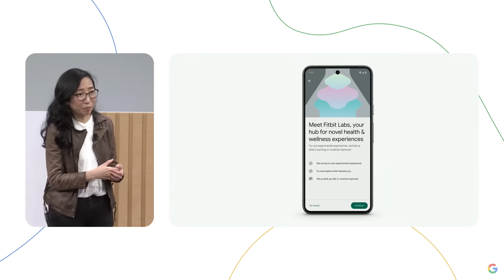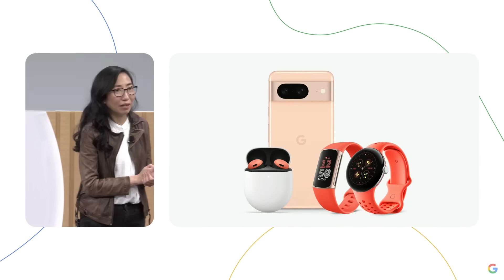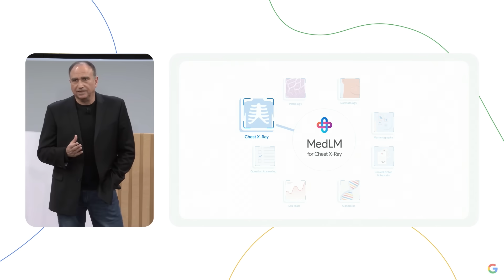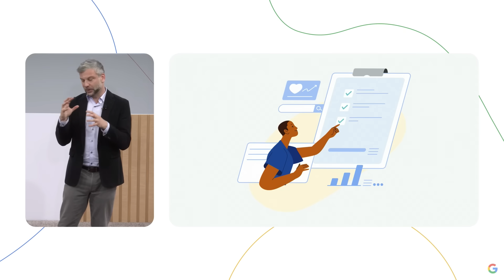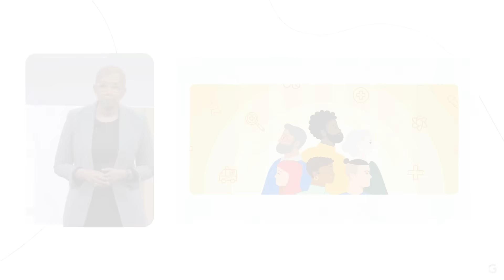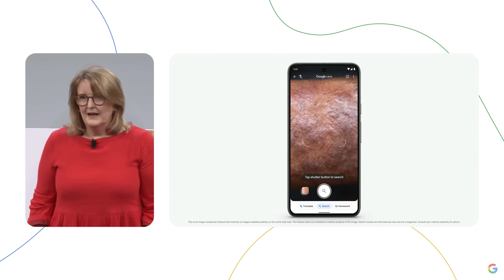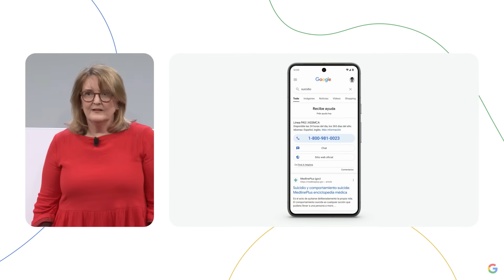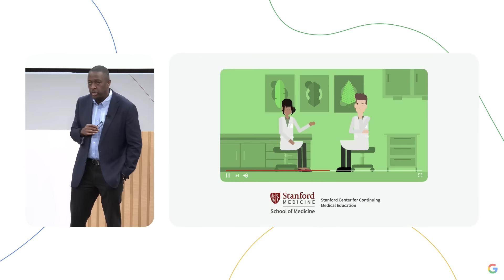Google AI Health Event: Everything Revealed in 13 Minutes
At Google's AI Health event in NYC, company executives show how artificial intelligence will play a role in the future of health through a series of demos.